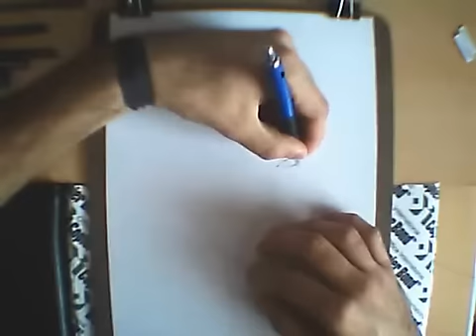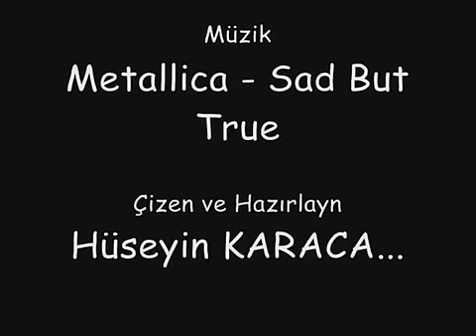Angelina Jolie - Speed Drawing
Drawing By Hüseyin KARACA
If you want to reach my group